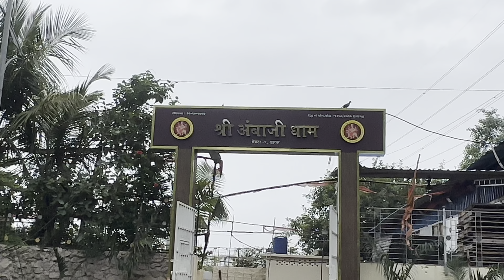नवी मुंबईत लपलेला धबधबा | Waterfall | Arjun Kada | Adventures Waterfall in Navi Mumbai || Amar Patil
ओंकारेश्वर ला जाता वेली आमच्या सोबत झाली चेष्टा|| Masti Nay Kart🙏 Ujjain Bike Ride || Amar patil

pandavkada
pandavkada waterfall
pandavkada dhabdhaba
pandavkada news
pandav gada kharghar
panch kadam pandav hai hum
pandavkada kharghar waterfall
pandavkada waterfall
pandavkada kharghar waterfall 2024
pandavkada waterfall 2024
pandavkada blog blog
pandavkada top
pandavkada 2024
pandavkada kharghar waterfall bike ride
angat devi yene new 2023
angst yene new 2023
अंगात देवी येणे 2023
devi angat yene latest 2023
angat yene
angat devi yene new 2024
angat yene new 2024
devi angat yene latest 2024
angat yene new
angat yene new 2023 latest
angat devi
aagri wedding video 2023
aagri wedding video 2024
angat devi yene
अंगात
अंगात 2023
अंगात 2024
अंगात येणे 2023
अंगात येणे 2024
angat
angat 2023
angat 2024
angat devi new
angat devi new 2023
angat devi new 2024
angat devi yene new 2023 latest
angat devi yene new 2024 latest
angat yene 2023
angat yene 2024
devi angat
devi angat 2023
devi angat 2024
devi angat yene
devi angat yene 2023
devi angat yene 2024
ekvira aai new song 2023
ekvira aai new song 2024
ekvira new song 2023
ekvira new song 2024
new angat yene 2023
new angat yene 2024
aai ekvira karle dongarchi mauli
angat yene 2022
angat yene 2023
angat yene 2024
angat yene new 2022
angat yene new 2023
devi angat yene latest
devi angat yene new
devi angat yene new 2023
devi angat yene new 2024
ekveera song
ekvira aai song
aai ekvira song
ekvira song
marathi song
ekveera aai song
marathi gane
ekvira aai new song 2022
ekveera
एकविरा आई
ekvira i song
ekvira aai
आई एकविरा माऊली
माऊली
आई एकविरा new song
आई एकविरा
ekvira aai song dj
aai ekvira new song 2023
koli song
मराठी गाणी
song
ekveera song
ekvira
gane
i ekvira song
ashirvad tuza ekvira aai
gautami patil
bail pola
short video
navri
shorts
एकवीरा
aai ekvira
aai ekveera song
aai tuza deul
एकविरा आईची गाणी
aai tuz deul
amar patil 8015
bailgada sharyat
baipan bhari deva full movie
dance
navra pahije gora gora
ahirani song
payal patil
sone ka jhumka
ekvira aai new song
patlancha bailgada
agri koli reels
khandeshi song
aagri koli reels
aai ekvira song dj
aashirvad tuza ekvira aai today episode
haripath
hindi gana
jhumka
kirtan
एकविरा आई गाणी 2022
एकविरा माऊली
कार्टून
cat videos
ekvira i
gana
hindi gane
koligeet
marathi reels
ashirwad tuza ekvira aai
dj song
hindi song
marathi songs
aashirvad tuza ekvira aai
आई एकवीरा
ashirvad tuza ekvira aai today episode
baipan bhari deva trailer
comedy
ganpati bappa
khandeshi gane
lagnachi bedi
marathi
marathi picture
muramba today episode
ove
recipe
ktm 390 duke 2024 top speed
ktm 390 top speed
ktm duke 390
duke 390 gen 3
ktm 390 duke top speed
390 duke 2024 top speed
duke 390 top speed 2024
ktm 390 duke 2024
duke 390
duke 390 gen 3 top speed
390 duke top speed
duke 390 new model 2024 top speed
new duke 390 top speed
2024 duke 390 top speed
duke 390 gen 3 modified
duke 390 2024 top speed
duke 390 night ride
ktm duke 390 new model 2024 top speed
duke 390 new model 2024 modified

ktm duke 390 gen 3 top speed
duke 390 gen 3 mileage test
duke 390 pov
duke 390 vs mt 03
ktm 390 duke
ktm duke 390 2024 top speed
ktm duke 390 vs mt 03
duke 390 gen 3 tamil
gen 3 duke 390
duke 390 gen 3 exhaust modified
ktm 390
ktm duke 390 acceleration

ktm duke 390 ride
new duke 390 modified
2024 duke 390
2024 ktm duke 390
duke 125
duke 125 new model 2024
duke 390 gps top speed
duke 390 modified 2024
duke 390 new model top speed
ktm
ktm duke 390 new model 2024
2024 ktm duke 390 top speed
||आई एकविरा माऊली
आई एकवीरा ला जातांना पोलीस लागले मागे 😱
एकविरा आई माता मंदिर जायवळ सोहळा | Jawal ceremony at Karla, Ekvira | 2023
jayval vidhi ekveera
आई एकवीरा ला जातांना पोलीस लागले मागे 😱 ❤️ जायवल विधी आई एकवीरा | भाची |
एकविरा आई माता मंदिर जावळ सोहळा | Jawal ceremony at Karla, Ekvira | 2023
Aaiche bhetila ❤️🙏
आई एकवीरा आगरी कोळी
आई एकवीरा ला जातांना पोलीस लागले मागे 😱 Aaiche bhetila❤️
आई एकवीरा आगरी कोळी आई_एकवीरा aaiekveera lonavla part-१
आई एकवीरा ला जातांना पोलीस लागले मागे 😱 आई_एकवीरा aaiekveera lonavla part-१
angat yene
angat
an